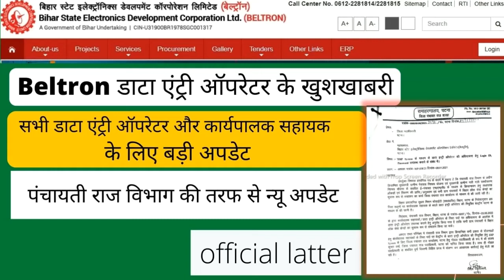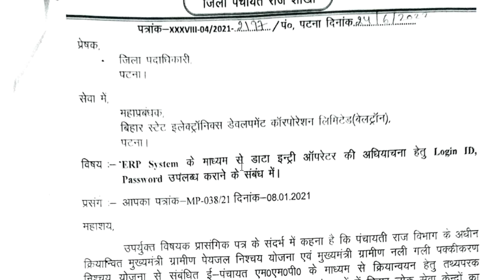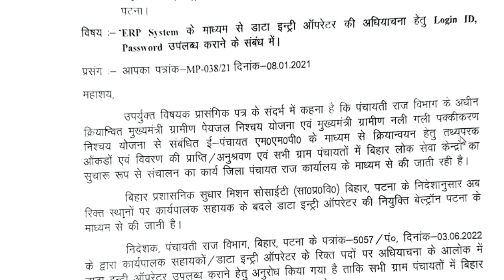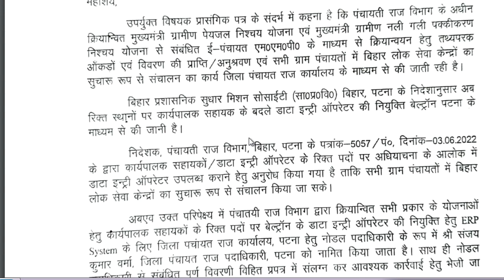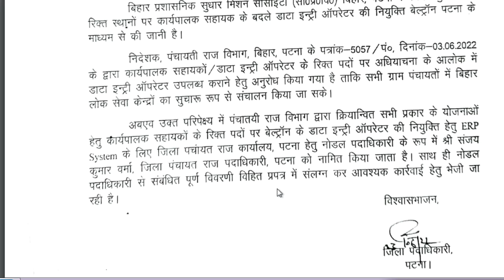पंचायती राज विभाग की तरफ से न्यू अपडेट ! डाटा एंट्री ऑपरेटर और कार्यपालक सहायक के लिए बड़ी अपडेट OMG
पंचायती राज विभाग की तरफ से न्यू अपडेट ! डाटा एंट्री ऑपरेटर और कार्यपालक सहायक के लिए बड़ी अपडेट

you can join this telegram__link

keywords-
exmart network
dpro
dpro new update
पंचायती राज विभाग new update
Beltron deo good news